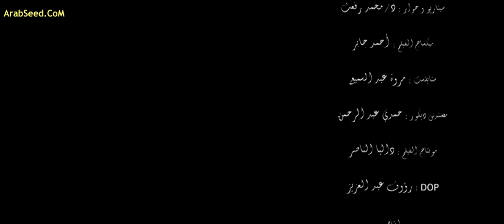فيلم المعدية حسام حبيب بتوحشتي houssem 7Abib betou7Achni film elme3adyah